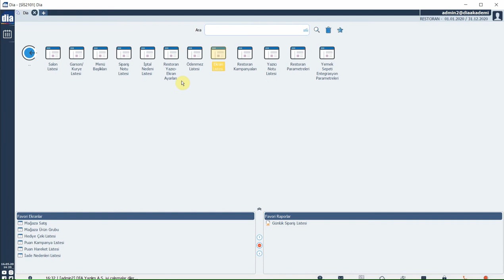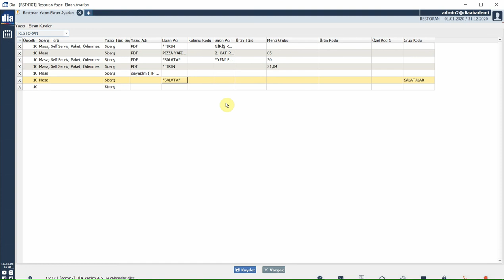DİA Akademi - Restoran Yazıcı ve Ekran Ayarlarını Nasıl Yaparız?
Bu videoda restoran yazıcı ve ekran ayarlarının nasıl yapıldığı anlatılmaktadır.